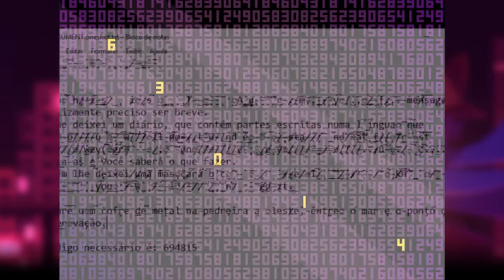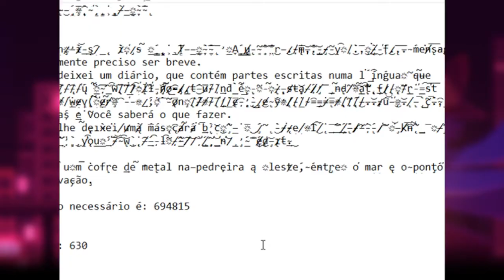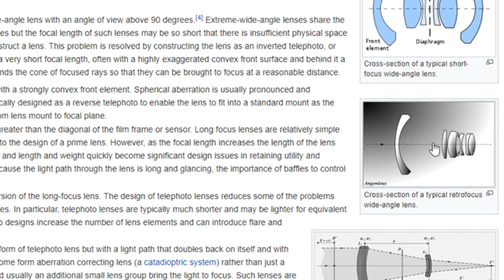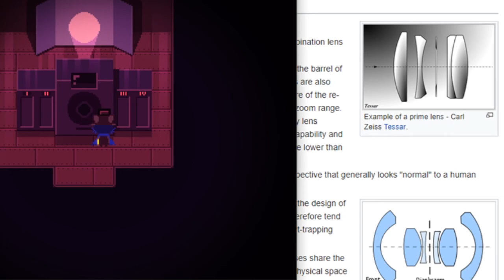ONESHOT #09 | RESOLVENDO PUZZLES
Especificações:
- Placa-Mãe: Asus Crosshair V Formula Z.
- Processador: FX-8350 Octacore 4.0GHz.
- Placa de Vídeo: AMD Radeon R9 270x.
- Memória: Corsair Vengeance 8GB RAM 1600MHz.
- HD: 2TB Seagate 7200RPM, 500GB Seagate 7200RPM.
- Case: Cooler Master 690 II Advanced White Edition.
- Monitor: BenQ XL2420T.
- Monitor 2: Bluesky 1280x800 antigo.
- Teclado: Razer Blackwidow 2010.
- Mouse: Razer Deathadder 3500DPI.
- Mouse Pad: Razer Goliathus (large).
- Headset: Razer Megalodon 7.1.
- Microfone: Behringer C-1U.

Outros nomes/antigos do canal: GrandeM, GrandeMOficial, gandmdetonados, gandm.